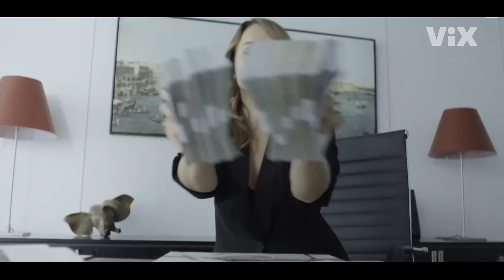Descubrir que tienes ViX Premium es como tener una valiosa obra de arte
¿Te imaginas que esa pintura que te heredó la abuela vale más de lo que pensabas? Así se siente descubrir que por tener izzi ya tienes ViX Premium. Actívalo desde izzi.mx/mi-cuenta y disfruta el mejor contenido.